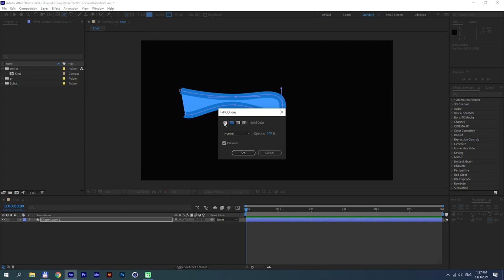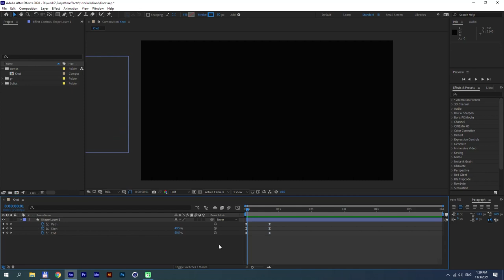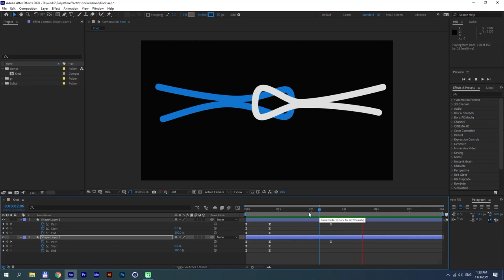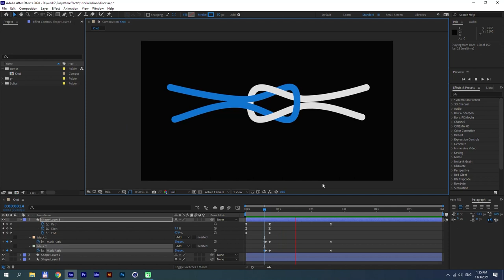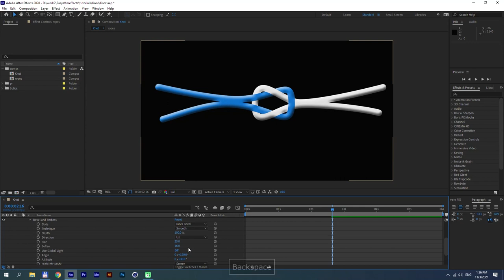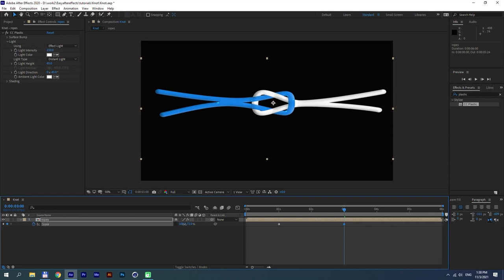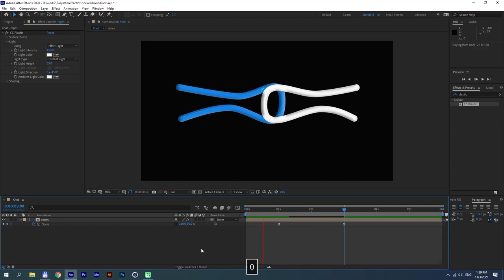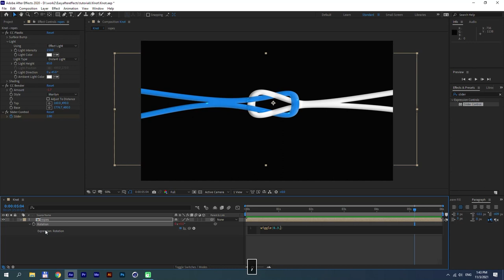Rubber knot animation After Effects tutorial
Hi everybody. Sorry for posting so rarely here lately.
It's really dificult to find time for tutorials right now. I wish it would change soon. For now check this tutorial out, hope you'll enjoy it.

0:00 - Preview
0:09 - Create and animate the first rope
2:14 - Duplicate the rope
2:39 - Adjust the paths of the ropes to make a knot
3:33 - Make an animation of tightening
6:47 - Duplicate the first rope again and add masks
8:58 - Make it looks like 3D
11:28 - Add a wiggle effect
14:15 - Result